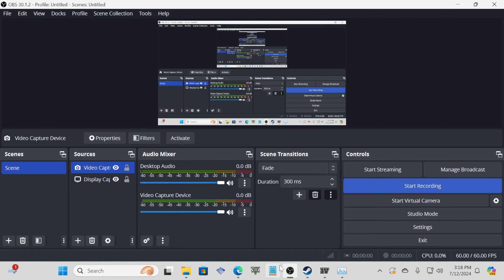GTA 4 Open World Free Roam Gameplay